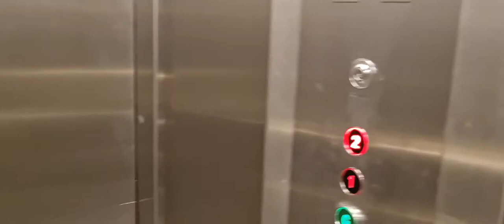City Hospital Birmingham! Team18 only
This video is short tour of Birmingham City Hospital and the Hotel for Team18...I will update when there are changes in the future.